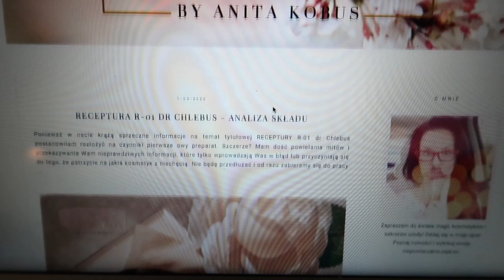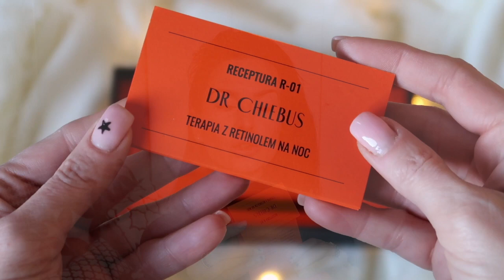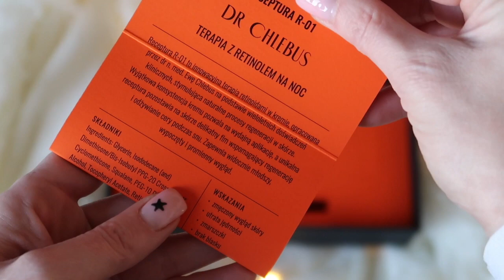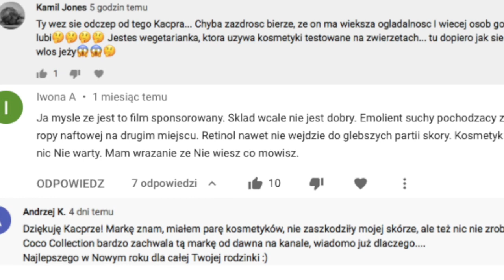RECEPTURA R-01 - MOJA OPINIA ‼️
Dziś na kanale poznacie moją opinię na temat Receptury R-01 dr Chlebus. Zainteresowanych zapraszam do oglądania!